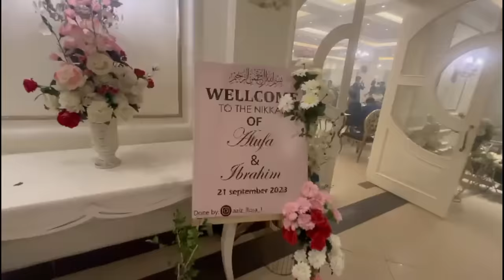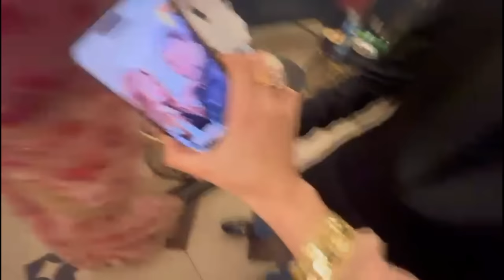ATUFA OR IBRAHIM KE SHADI 😍 KON KON AYA SHADI MI 😮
Hii Guys Its me Areeshay Soomro
Welcome to my Colourful world🌈
I’d love to inspire you with my Fun And entertainment vlogs!♥️